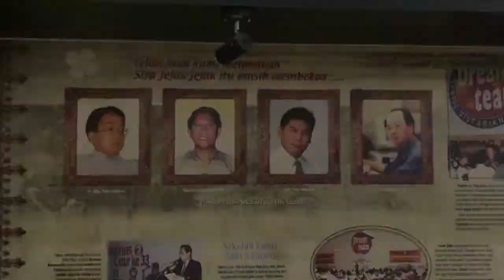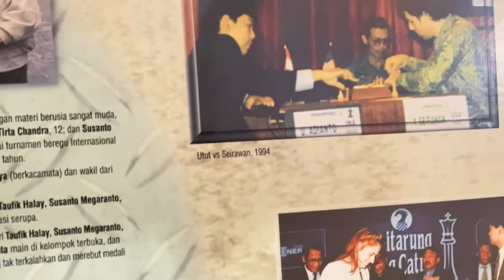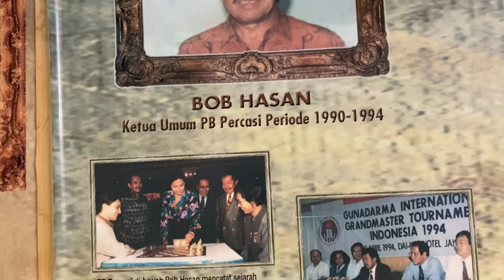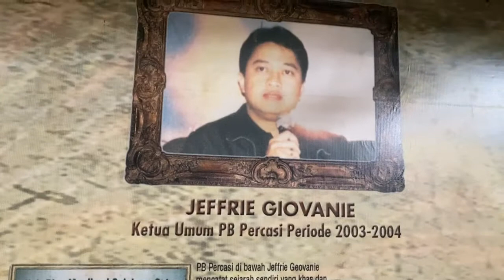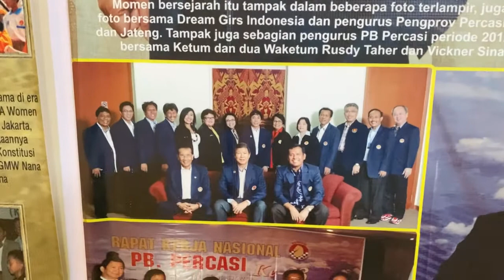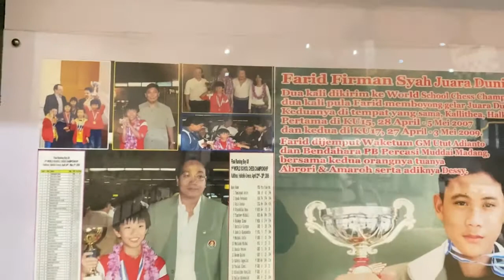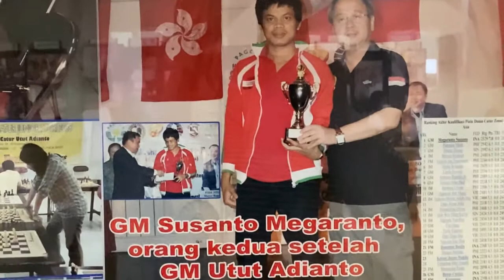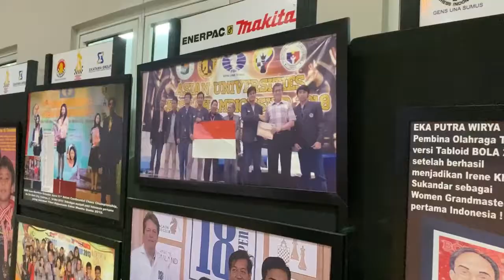Sejarah Percaturan di Indonesia | Susanto Megaranto dari Waktu ke Waktu